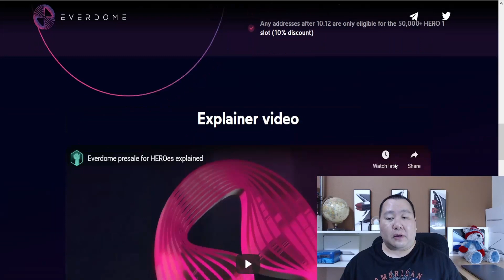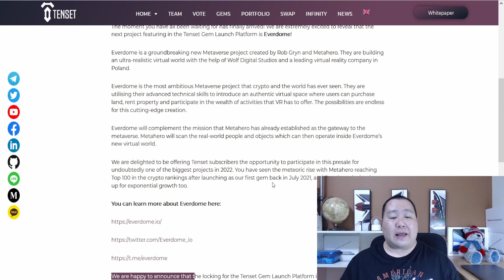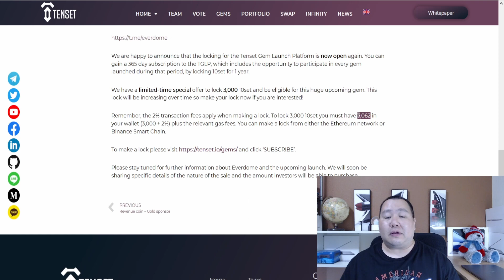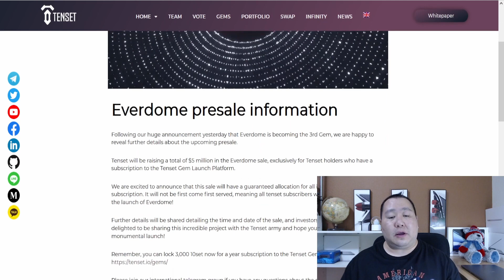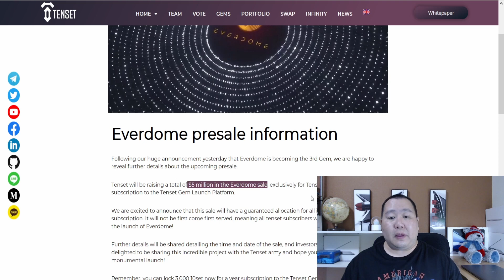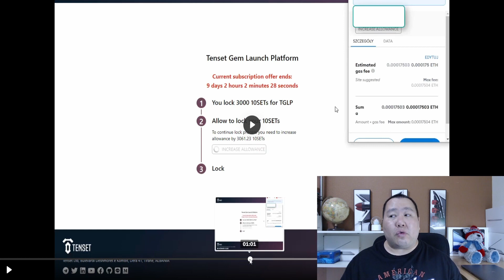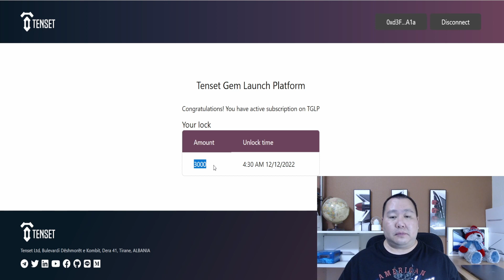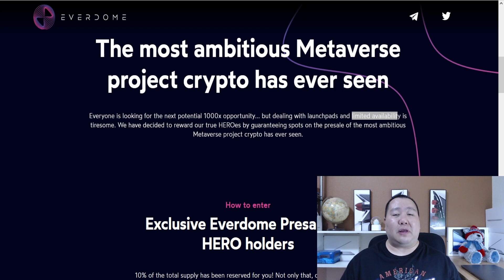🔥 New EVERDOME Guarantee Presale Allocation! 🚀 Next Metaverse Moonshot! 🚀 Tenset Gem Launch Platform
"100x crypto"
"100x gem"
"100x crypto"